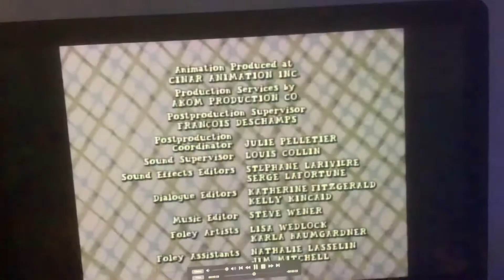Arthur Arthur’s baby credits